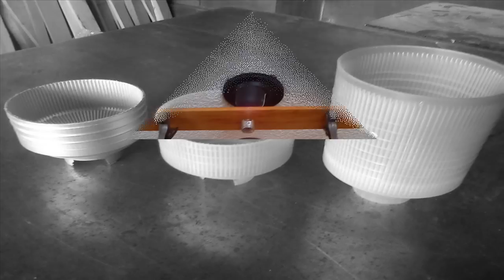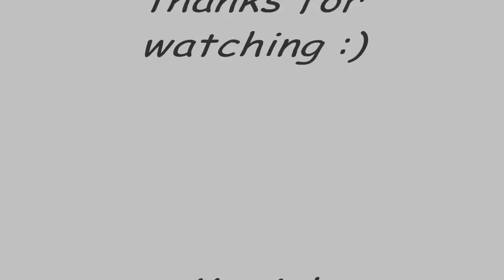Lamps made ​​from car parts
I just kill my free time :)